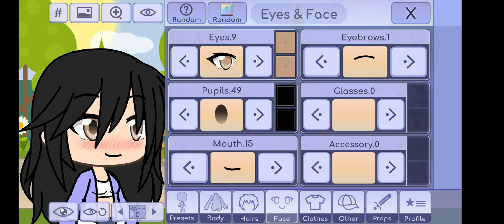how I make gacha aphmau and Aaron as humans and as werewolves